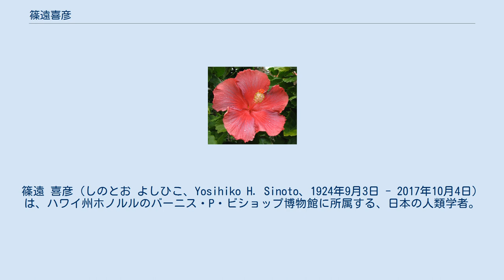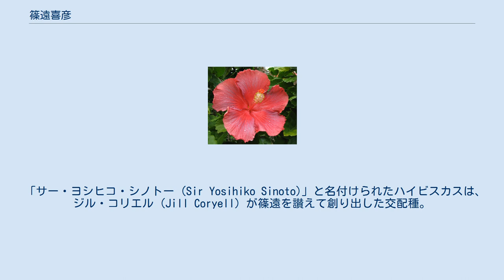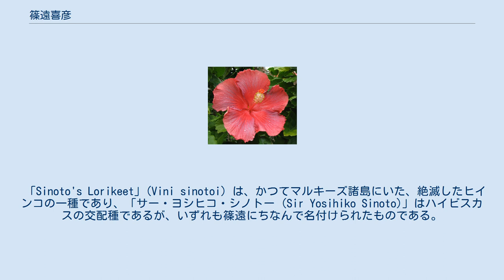篠遠喜彦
篠遠 喜彦（しのとお よしひこ、Yosihiko H. Sinoto、1924年9月3日 - 2017年10月4日）は、ハワイ州ホノルルのバーニス・P・ビショップ博物館に所属する、日本の人類学者。
ハワイ諸島やフランス領ポリネシアをはじめ、太平洋全域に及んだ人類学的探険調査によって知られている。
 東京生まれ、父は遺伝学者篠遠喜人。
 1954年、カリフォルニア大学への留学のためにアメリカ合衆国本土へ向かう途中で、ハワイ島におけるビショップ博物館の発掘調査を手伝い、そのまま博物館で研究に従事することとなった。
その後、ハワイ大学を卒業した。
 発掘調査で出土した多数の釣り針の分析に取り組み、これによる編年手法を生み出して、ポリネシアにおける文化の伝播や交流関係を明らかにした。
1962年には、「ハワイ諸島における釣針の編年及びこれとポリネシアにおける釣針の発達との関係」により、北海道大学から理学博士を授与された。
 1964年から1965年にかけて、篠遠はマルキーズ諸島のハネで発掘調査を行い、12,000点以上の鳥の骨を収集したが、そのうち1万点近くは7種類ほどのミズナギドリやウミツバメのものであった。
40年にわたって調査をしたフアヒネ島では、マラエと称される祭祀遺跡を含む有史以前の村落マエヴァ (Maeva) の復元と保全に協力した。
1977年には、大洋の長距離航海に用いた大型カヌーの残骸を発見した。
さらに篠遠は、ソシエテ諸島、マルキーズ諸島、トゥアモトゥ諸島などにも調査に赴いて、集落や遺物、移住パターンやポリネシア文化の結びつきについて研究した。
 2013年に死去した 篠遠の妻、篠遠和子は、日系移民の歴史を専門とする歴史家であった。
篠遠の息子アキ (Aki) は、ビショップ博物館に所属する考古学者である。
 「サー・ヨシヒコ・シノトー (Sir Yosihiko Sinoto)」と名付けられたハイビスカスは、ジル・コリエル (Jill Coryell) が篠遠を讃えて創り出した交配種。
この品種は、2007年に発表された。
 篠遠は、1995年に日本の勲五等双光旭日章を受章しており、2000年にはタヒチ・ヌイ勲章のシュヴァリエ章を授与されている。
 1996年には、ポリネシア古代文化研究の業績によって、吉川英治文化賞を受賞した。
 「Sinoto's Lorikeet」(Vini sinotoi) は、かつてマルキーズ諸島にいた、絶滅したヒインコの一種であり、「サー・ヨシヒコ・シノトー (Sir Yosihiko Sinoto)」はハイビスカスの交配種であるが、いずれも篠遠にちなんで名付けられたものである。